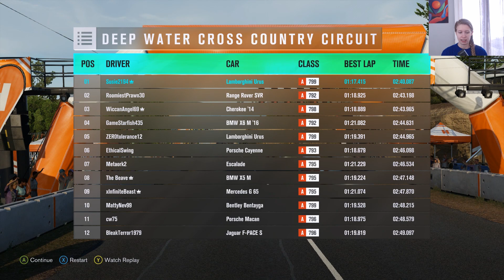Let's Play || Forza Horizon 3 #5 - Cross Country race!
Welcome to a new Let's play series!

In this episode we check out this person that Keira said could be interesting for our line-up. But he is a tough challenger!

Furthermore, we try a new PR Stunt which is: driving as fast as possible between two speed cameras and well it going little too fast. My car get really beaten up.

At last, we take part in a crazy cross country race which our car is not the best choice for 😛 The car do not like to drive through water or slippery muddy grass.

This time we take a look at my second interest which also include horsepowers but in a more mechanic way 😉

I have also had big interest in cars since I was a little girl and at age of 14 I found my favorite car brand: Audi.

So we are taking a look at the online open world car game Forza Horizon 3.

We are the boss for a huge car festival that find place in Australia. We participate in different race, do different challenges and drive freely around in this beautiful nature. The graphics is totally stunning!

Fora Horizon is one of few games that includes my favorite car: Audi R8!

I was totally in love with the game when I testes the first version of Forza Horizon and could drive an Audi R8 💪🏻👍🏻

So our goal for the game is getting the brand new version of the Audi R8!

Let's drive!